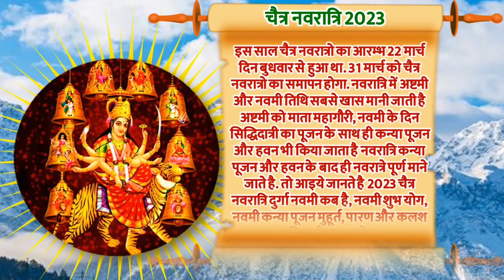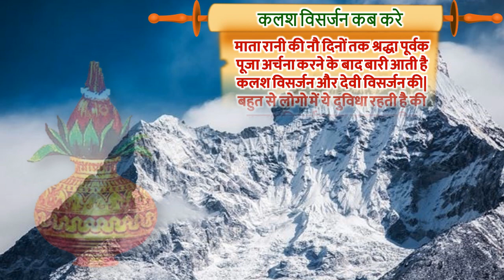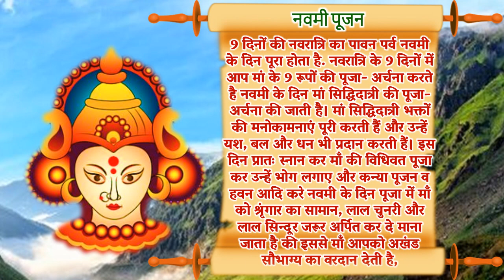Durga Navmi 2023 Date Time | दुर्गा नवमी कब है | Navratri Ashtami Navmi Kanya Pujan Time Muhurat